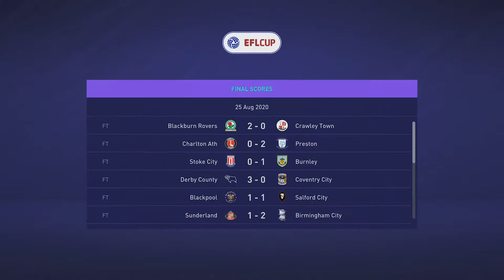FIFA 21 Player Career Mode Gameplay Part 3 - FIRST LOSS!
Hey guys! Welcome to a new series on FIFA 21! Today we are playing as an up and coming youngster playing for Brentford FC! It will be awesome to see what clubs we sign for in the future! :D